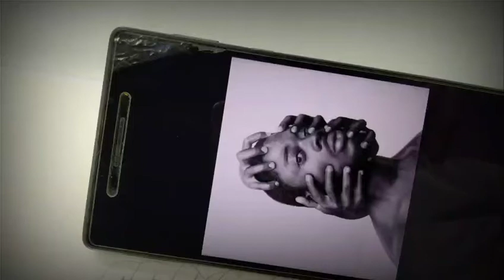How to Drowning a Black men 🔥|| Sketch in black men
used paper
Pencil
eraser
Outline pencils

if you liked then hit like button.👆

artline graphite pencil

dark pencils

brushtro 200 gsm paper a4

best tools that I use

blending stumps

brush for blending

my setup

my stand

ball head & mobile clamp

my mic

my light